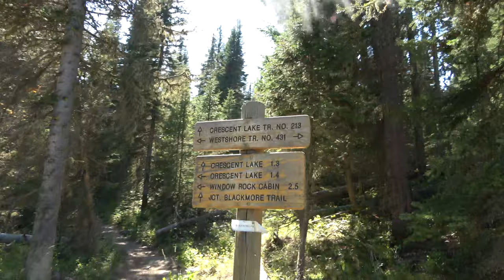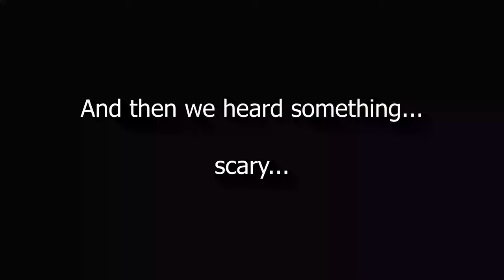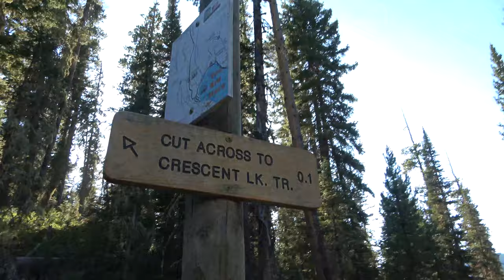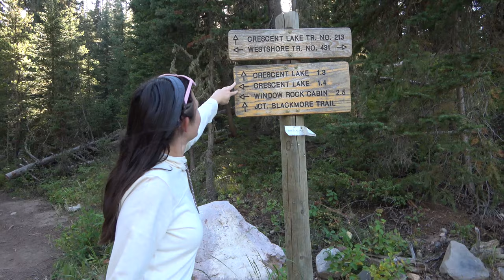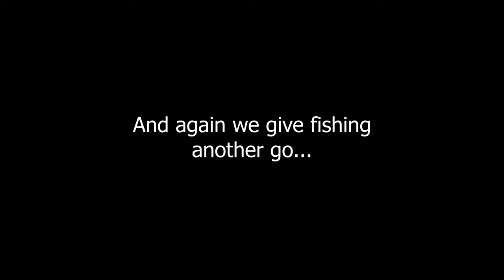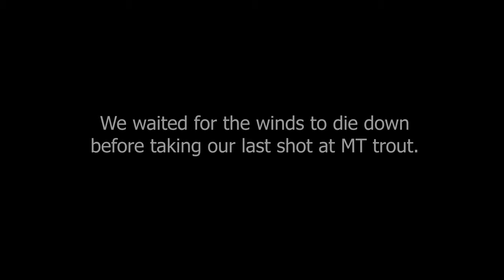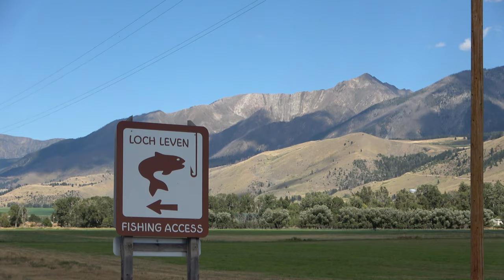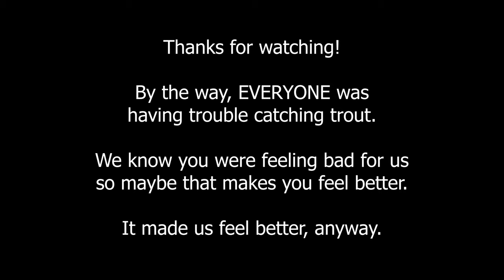Camping on the Yellowstone River in MT Ep 11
Camping in an RV park right on the Yellowstone River in MT and we can't help but go fly fishing almost everyday!  Do we catch anything?  You'll have to watch to find out!